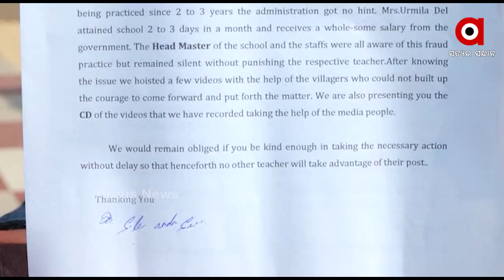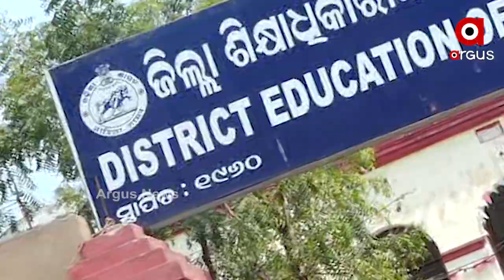ଲିଜରେ ଚାଲିଛି ପାଠପଢା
ଭଡାରେ ଲାଗିଛି ଚାକିରୀ । ସ୍କୁଲ ଆସୁନାହାନ୍ତି ଉର୍ମୀଳା ଦିଦି । ସ୍କୁଲରେ ଭଡାରେ ଲାଗିଛି ଦିଦି ଉର୍ମୀଳା ଦେଇଙ୍କ ଚାକିରୀ । ଦିଦି ସ୍କୁଲ ଆସୁନାହାଁନ୍ତି ଅଣଶିକ୍ଷକ ପଢାଉଛନ୍ତି ସ୍କୁଲରେ ପାଠ। ସରକାରୀ ତହବିଲରୁ ଦିଦି ଦରମା ନେଉଥିବା ବେଳେ, ଦିଦି ସ୍କୁଲ ନଆସି ପାଠ ପଢେଇବା ବାବଦକୁ ଅଣଶିକ୍ଷକ ବାପି ସାରଙ୍କୁ ତାଙ୍କ ଦରମାରୁ ଦେଉଛନ୍ତି 12ହଜାର ଟଙ୍କା । ଏ ହେଉଛନ୍ତି ପୁରୀ ଜିଲ୍ଲା ଅସ୍ତରଙ୍ଗ ବ୍ଲକ ନାରାୟଣ ବିଦ୍ୟାପୀଠର ଶିକ୍ଷୟତ୍ରୀ ଉର୍ମିଳା ଦେଇ । ଦୀର୍ଘ ଦିନ ହେବ ଦିଦି ସ୍କୁଲକୁ ନଆସି ଅଣ ଶିକ୍ଷକଙ୍କ ମାଧ୍ୟମରେ ପାଠ ପଢାଉଛନ୍ତି ବୋଲି ଅଭିଯୋଗ ହୋଇଛି.